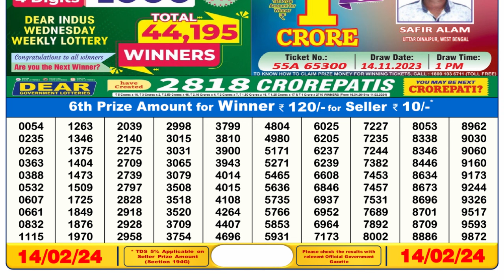🔴Dear Lottery Sambad Live 6pm today 14.02.24 Nagaland State Lottery Result